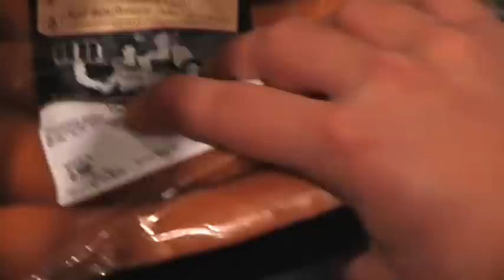Speedwaykorven 2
The movie is was made by Speedway TV with Henric Lindqvist on screen.